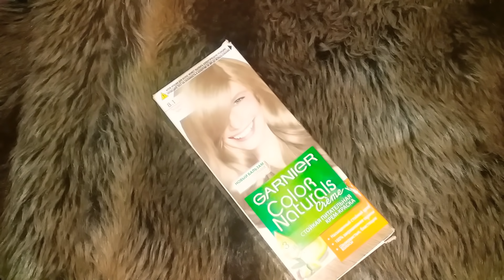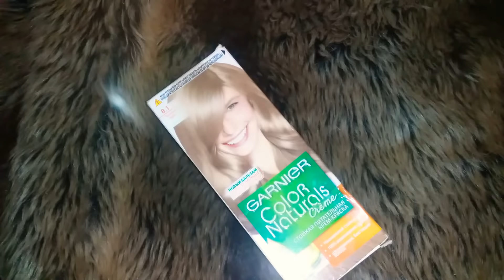كريم كارينا بديل كيراتين شعر ينعم يعالج ليماش طريقه استعمالو السريه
جئتكم بفيديو عن كريم كارينا لشعر صحي ناعم تحبي شعرك يرجع رطب ناعم بدون كيراتين  شعرك تحرق من صبغه ليماش  عندك ليفورش كرهتي من جفاف شعرك الي صلغتيه ندمتي اليك  استخدام الكريم الرائع  تحبي تعملي روشينغ يشدلك اليك حل سريع سهل روعه